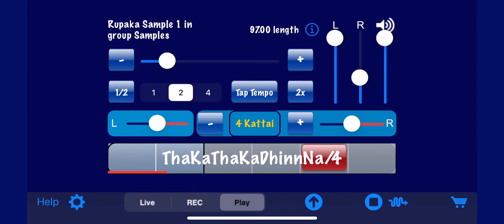My TalaVadyam App Preview - "Play" view showing the Tala/Sequence Visualizer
Happy Deepavali! May effulgent light and goodness guide us all towards love, kindness, compassion, wisdom and grace.🪔🎆

We're happy to announce that the latest version of My TalaVadyam (version 4.0.1) is now available on the Apple App Store on this auspicious day! It includes minor fixes and enhancements to build upon our latest major version 4, which is chockfull of new features!

Here is the App Preview video showing the "Play" view - with the Tala/Sequence Visualizer and the ability to choose 1st/2nd/3rd speeds!